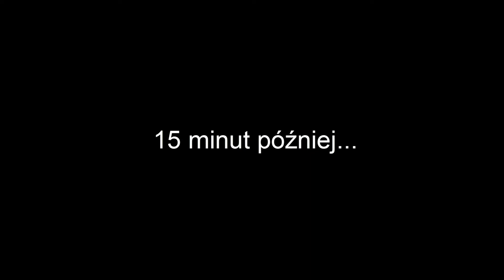Infestation: Survivor Stories Co-Op #1 - Śmierć Jeo Cocker'a w/ Itann & Mariano (Gameplay PL) (18+)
Infestation: Survivor Stories (War Z) to gra MMO z elementami survival horroru, będąca debiutanckim projektem studia Hammerpoint Interactive. Twórcy tytułu nie ukrywają, że przy projektowaniu produkcji inspirowali się przede wszystkim modyfikacją do gry ArmA II, noszącą tytuł DayZ. W trakcie zabawy przemierzamy pełny żywych trupów świat, przeszukujemy otoczenie w poszukiwaniu niezbędnego wyposażenia i zapasów, a także współpracujemy (lub wręcz przeciwnie) z innymi graczami w celu jak najdłuższego przetrwania.

Wymagania sprzętowe: Quad Core i5 2.4 GHz, 4 GB RAM, karta grafiki 1 GB (GeForce GTX 460 lub lepszy), 3 GB HDD, Windows Vista/7

Jeżeli jesteś chętny by zagrać z nami to zapraszamy do zakupu i śmiało dołącz do ekipy